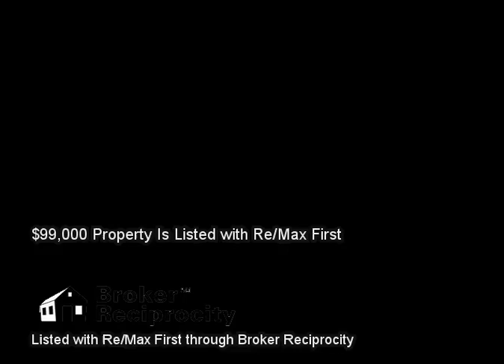Laurel Lick Rd, Pigeon Forge, TN 37863 (MLS # 897618)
Listed with Re/Max First :: Laurel Lick Rd, Pigeon Forge, TN 37863 (MLS # 897618) :: $99,000 :: n/a :: Real Estate Video Marketing is not in any way affiliated with these properties and is not a Licensed Real Estate Agent or Broker in the State of Tennessee. We are a marketing firm seeking to market other Realtors' properties. This information is gathered from the Broker Reciprocity pages contained on an Agent's Listings and is in no way used to gather, resell, or market leads for any agent in particular and we will discard any communication about any listing information contained. These videos are for demonstration use only. Call the listing agent for any questions. :: Attention Investors and Builders: 3 unrestricted acreage parcels, close to Pigeon Forge proper, offered at the tax appraisal of 1 of the parcels! Lot 3 is 4.67 acres, Lot 4 is 3.21 acres & Lot 5 is 2.68. All three combined for $99,000.00! Additional 12.19 acres of level pasture available across the street to make a nice gentlemen\'\'s farm. Call for details.